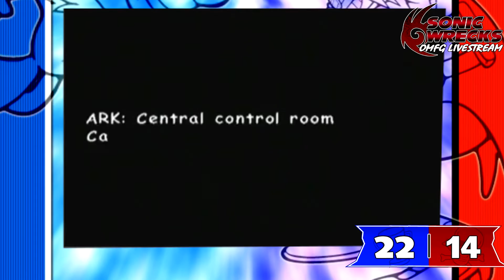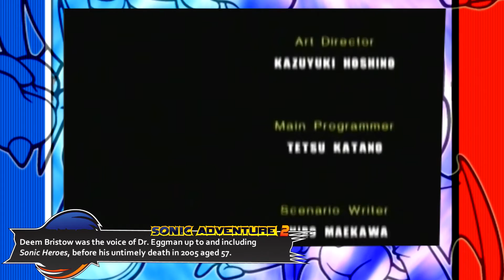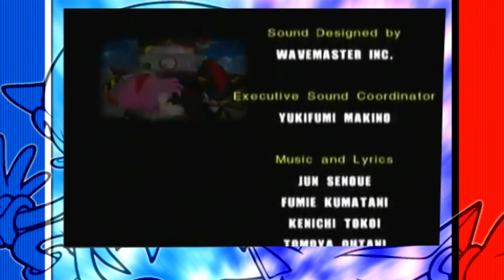Let's Play Sonic Adventure 2: Battle - Dark Side Story #16: Vs Sonic (End)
We've finally reached the end of the Dark Side Story, its Shadow vs Sonic in a battle down a neverending road. Next up - the Hero Side Story!